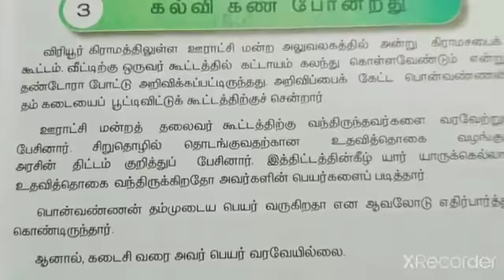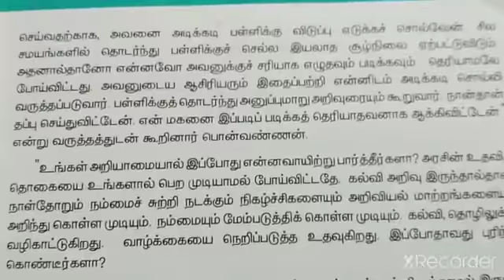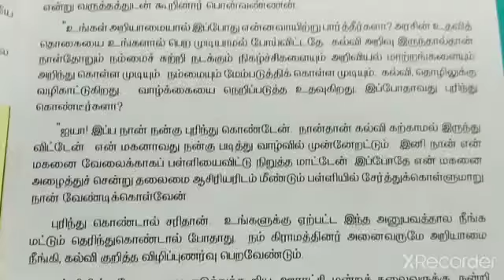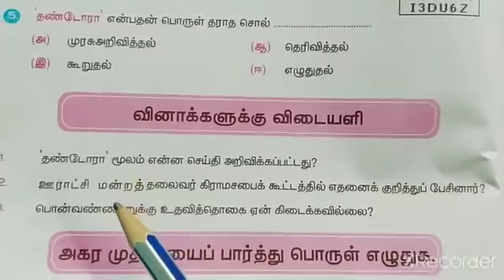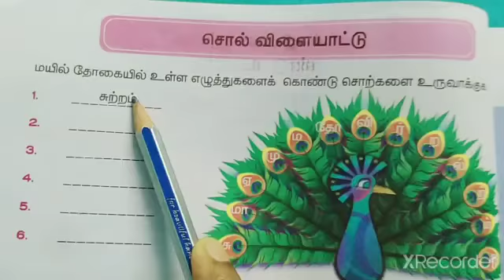கல்வி கண் போன்றது/வகுப்பு-3/ தமிழ்/பருவம்-2